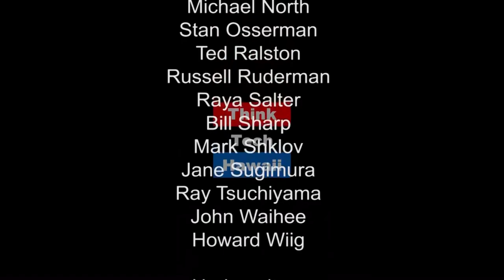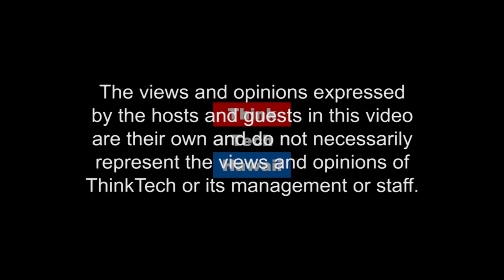Human Trafficking (Last 10 Min)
Nancy M. Sidun, Psy.D., ABPP, ATR is both a Clinical Psychologist and  Registered Art Therapist who works and lives in Honolulu, Hawaii.  Dr. Sidun has had a rich professional career split between academics and providing direct clinical service.  She has been actively involved within the American Psychological Association (APA) where she currently serves as the Chair of the APA’s Committee on International Relations in Psychology. She is the Past Chair of APA’s Committee on Women, Past Chair of APA Division 52's International Committee for Women, Past Hawaii Psychological Association’s (HPA) Council Representative to APA Council and has served on multiple other committees and task forces within APA. Dr. Sidun has been a leader in her local psychological association, the Hawaii Psychological Association (HPA). She served as the 2014 president, was treasurer, and has been on countless committees within HPA.  Currently she is the treasurer for the International Council of Psychologists. Dr. Sidun has a long involvement and interest in women’s issues, particularly international women’s issues. Her most recent center of attention is on human trafficking. She has presented locally, nationally, and internationally as well as published extensively on this issue. She was the Chair of the APA’s Division 52, International Psychology, Task Force on Human and Trafficking and most recently Co-Chaired APA’s system-wide Task Force on Trafficking of Women and Girls. She has presented and published widely on this topic. Later this month, her book that she co-edited, A Feminist Perspective on Human Trafficking of Women and Girls: Characteristic, Commonalities and Complexities will be released. In this episode of Shrink Rap, Dr. Sidun joins Steve Katz to discuss the difficult trafficking of human trafficking.